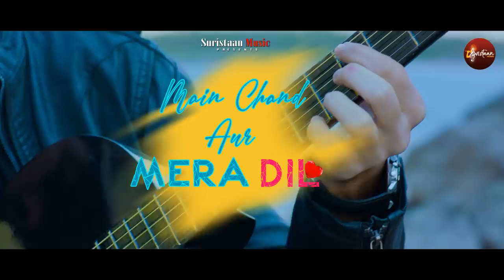Tum Bhi Mere Ho Jao Na | Latest Video Song | Adeel Murtaza | Hamza Hashmi | Suristaan Music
Mazhar Hashmi Presenting the most Melodious song "Tum Bhi Mere Ho Jao Na " from the upcoming lollywood movie Main Chand Aur Mera Dil , The movie features Adeel Murtaza  and directed by Laila Tul Qadar , produced by LR Group  in the voice of Hamza Hashmi , Wrote by Laila Tul Qadar, composed by Waqas Ali Vicky.

Mazhar Hashmi & Suristaan Films Production In Association With Suristaan Music  Pvt. Ltd. Lahore , Laila Tul Qadar's Main Chand Aur Mera Dil

Singer : Hamza Hashmi
Composer: Waqas Ali
Writer : Laila Tul Qadar
Video Dir.  Laila Tul Qadar